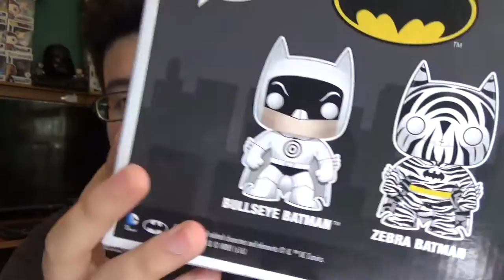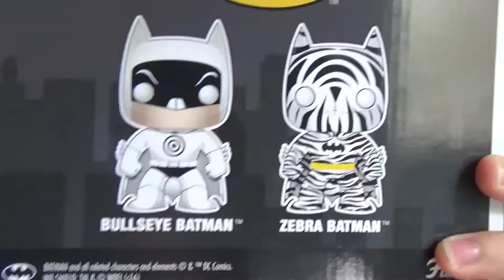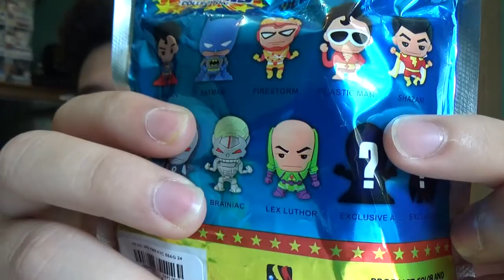Zebra and Bullseye Batman Hot Topic Exclusive unboxing and review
Hello funko and toy community! This is my unboxing and review for the zebra and bullseye batman hot topic exclusive 2 pack. This is my collection of funkos and toys!
Gamer tag: Nebulite17